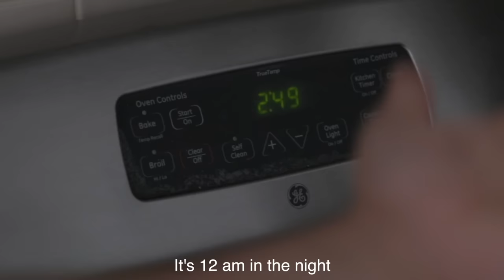When Brown Moms Say It's Time To Eat